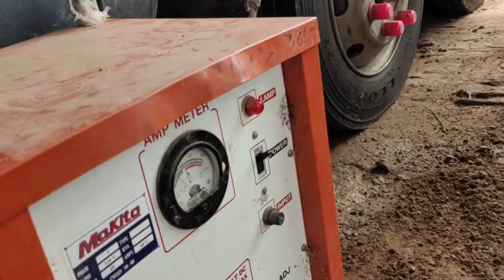ช่างมาวายสายรถเสี่ยเต้ยแล้ว!!!วันนี้ได้ฟังเสียงแน่นอน